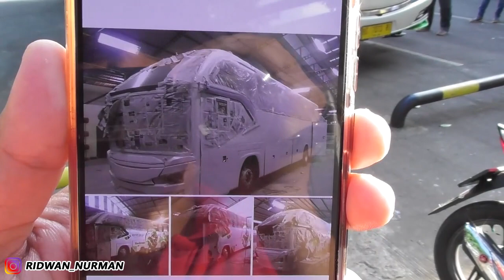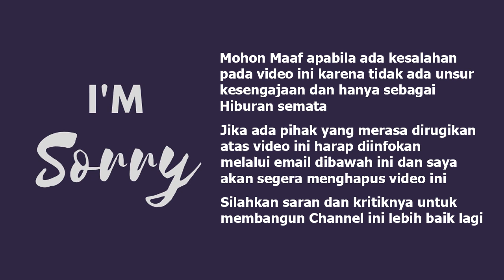KHUSUS JKT-SUMBAR PO EPA STAR STOP FASILITAS SEAT 1-1-1, TAMBAH 4 UNIT BUS BARU LEGREST BULAN INI !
halobusmania... setelah kurang lebih 2 bulan PO EPA STAR memberikan fasilitas seat 1-1-1 untuk trayek sumbar. pada akhirnya fasilitas tersebut mulai pekan depan dihentikan sementara. untuk fasilitas seat 1-1-1 hanya dapat dinikmati untuk trayek Bandung - Jakarta -Palembang-sekayu. selain itu berita menggembirakan dari manajemen EPA STAR. PO EPA STAR siap menambah 4 unit bus baru lagi khusus untuk trayek Bandung - Jakarta - Sumbar. bus baru tersebut memiliki total seat 32 seat legrest konfigurasi 2-2 yang rencananya akan beroperasi akhir bulan November ini. dengan penambahan 4 unit bus  EPA STAR bisa melayani keberangkatan untuk dari jakarta ke sumbar 2-3 unit sehari loh... Mantap !!!